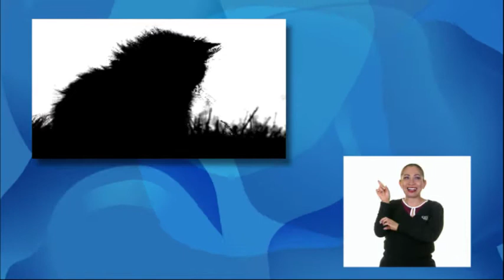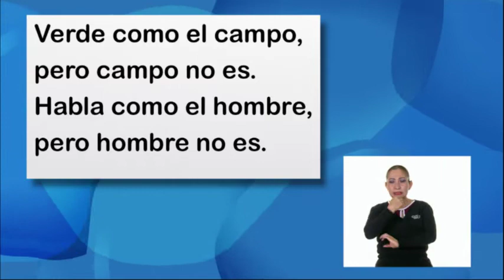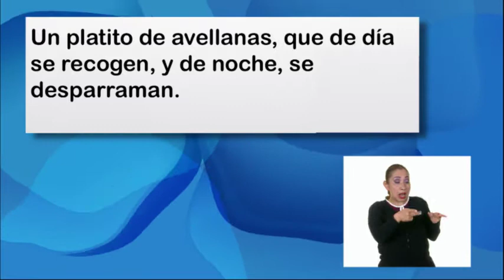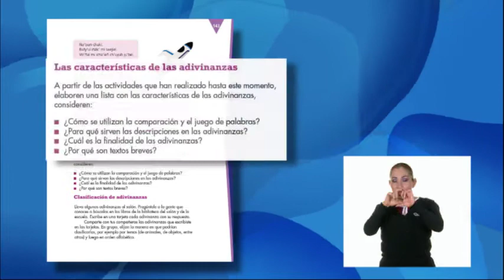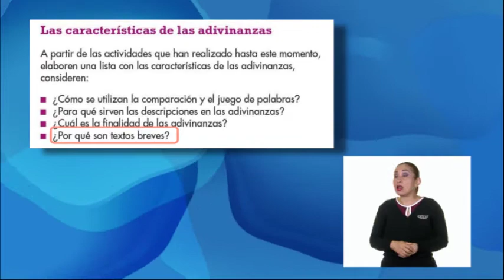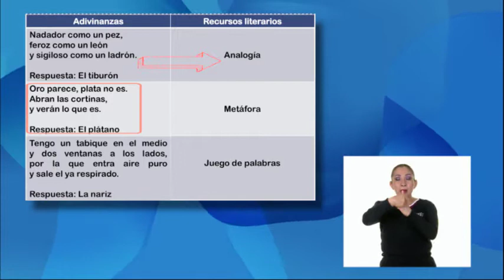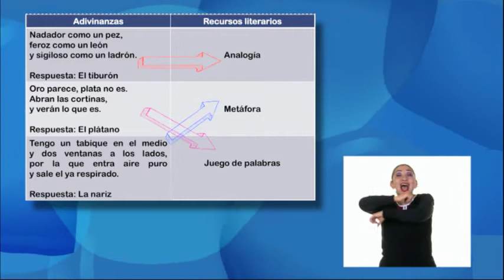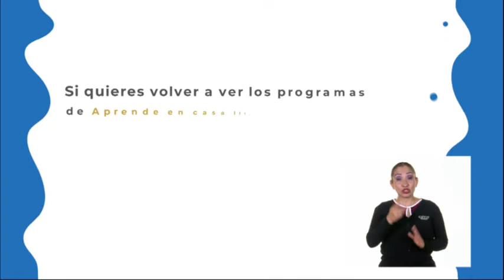3º Primaria-Lengua Mat. -Adivina, adivinador ¿qué son las metáforas, analogías y juegos de palabras?